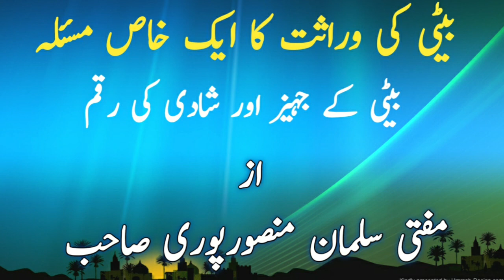Beti Ki wirasat Aur Beti Ki Shadi Aur Jahez Ka Ek Khas Masla,|Mufti Salman Mansurpuri Sahab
Hi dosto assalamu alaikum
Topic of the video.
Beti ki virasat.
Ladki ki virasat.
Beti ka jahez.
Beti ki shadi ki raqam.
Ek ahem aur zaroori masla.
Masail ka hal. Solve your problem.
Aapke masail ka hal.
By mufti salman mansurpuri sahab.d.b.
Is video ko poora dekhen pasand aane par like aur share bhi zaroor karen.
Agar kuch poochna ya batana maqsood hai to comment bhi zaroor karen.